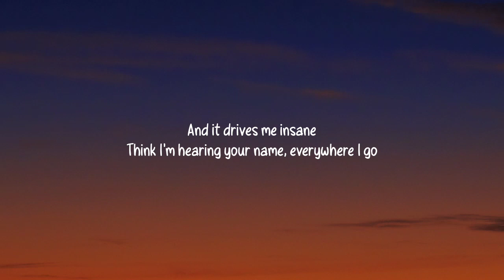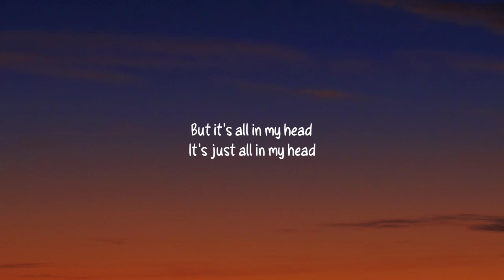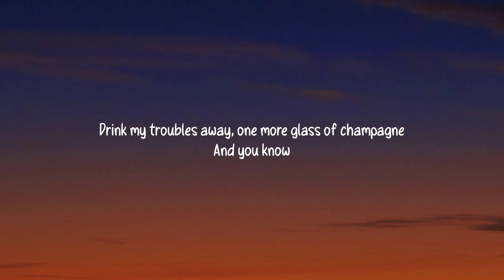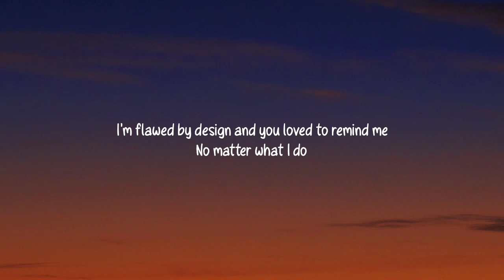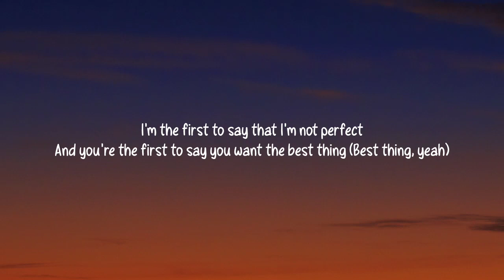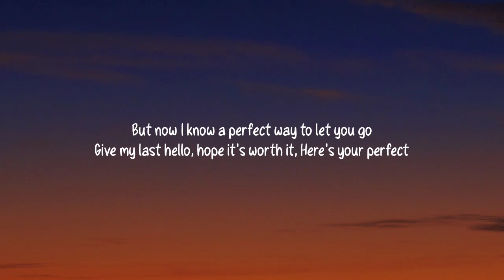Jamie Miller - Here's Your Perfect (Lyrics)